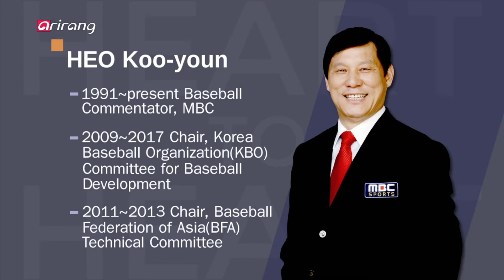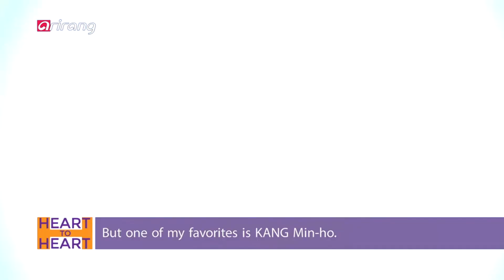[Heart to Heart 2019] Ep.131 - Top Korean baseball commentator, Heo Koo-youn _ Full Episode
Top Korean baseball commentator, Heo Koo-youn 한국 프로야구 역사와 함께해 온 야구 해설위원 허구연 편

A legendary sports commentator in the history of Korean baseball.It's Heo Koo-youn who is the top baseball commentator beloved by baseball fans with his approachable and scientific commentary.
Having started his career as a promising baseball player, he retired due to an injury, and then became a manager and later, a leading baseball commentator.
Likewise, he has dedicated several years on the baseball field.
As a man who has devoted himself to the development of Korean baseball, he is now providing support in the field of sports within and outside Korea.
Commentator Heo Koo-youn reflects on the chapters of his 37 year-long career with the Korean professional baseball league, on today's Heart-to-Heart.

야구 해설계의 전설이라 불리는 스포츠해설가.
그는 친근하고 과학적인 해설로 야구팬들의 사랑을 받고 있는 최고의 야구 전문가다.
촉망받는 야구선수로 시작해 부상으로 은퇴 후 감독 생활을 거쳐 국내에서 손꼽히는 야구 해설위원이 되기까지, 오랜 세월 야구인으로 살아온 허구연 해설위원. 그간 한국 야구의 발전을 위해 많은 노력을 펼쳐온 그는 이제 국내 뿐 아니라 해외로도 눈을 돌려 스포츠를 통해 베푸는 삶을 실천하고 있다.
오늘 Heart to Heart에서 37년 한국 프로 야구의 역사와 함께해온 허구연 해설위원의 야구 인생 뒷이야기를 들어본다.